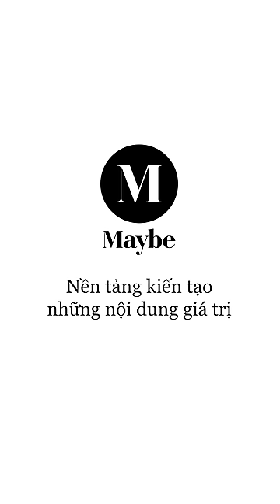Chuyện đi tìm thị trường tiềm năng của các ông lớn | 5 phút Chuyện Thị Trường tuần #6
ĐĂNG KÍ THAM DỰ OFFLINE 5 PHÚT CHUYỆN THỊ TRƯỜNG - GẶP GỠ NHÀ BÁO KIM HẠNH NGÀY 26/3/2023
Tại ĐĂNG KÍ THAM DỰ OFFLINE 5 PHÚT CHUYỆN THỊ TRƯỜNG - GẶP GỠ NHÀ BÁO KIM HẠNH NGÀY 26/3/2023
Tại Cập nhật chuyện thị trường mỗi ngày tại

00:00 Intro
0:20 - Chuyện heo ăn chuối và cơ hội kinh doanh trong thị trường thức ăn chăn nuôi
Heo ăn chuối là việc mà chúng ta nghĩ không có gì đặc biệt nhưng với bầu Đức - Chủ tịch công ty Hoàng Anh Gia Lai là một cơ hội kinh doanh lớn thu về lợi nhuận 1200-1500 tỷ mỗi năm. Không chỉ là trộn bột chuối vào thức ăn cho heo mà ở Sa Đéc người ta cũng dùng cặn bột gạo để pha thức ăn cho cá. Thay vì phải mua thức ăn cao cấp với giá thành cao thì có thể sử dụng phương pháp pha trộn theo quy trình và công thức thích hợp để tiết kiệm chi phí đồng thời nâng cao năng suất.

4:40 -  Chuyện Thái Lan hợp pháp hóa cần sa, bùng nổ tranh cãi trong dư luận
Gần đây, Thái Lan đưa ra công bố cần sa là loại lá có chất gây nghiện nhưng không được xem là chất cấm bất hợp pháp và Chính phủ đã công khai cho phép sử dụng cần sa. Quyết định mới này được cho là phương pháp hiệu quả nhằm giúp kinh tế, du lịch Thái Lan phục hồi sau đại dịch. Tuy nhiên chính sách này vẫn gây ra nhiều tranh cãi khi cho rằng việc sử dụng cần sa là lợi bất cập hại.

10:09 - Chuyện người Hà Lan thống lĩnh thị trường hoa tulip trên khắp thế giới
Nhận thấy vấn đề chất lượng không được đảm bảo khi vận chuyển hoa tulip để bán cho các thị trường khác trên khắp thế giới, người Hà Lan đã bán củ hoa tulip thay vì cành hoa, họ bán hoa nhưng thực sự là bán củ. Họ đã tìm ra những bí quyết riêng nhằm bảo quản củ hoa và đề phòng mất cắp giống hoa, nhờ đó mà hoa tulip của Hà Lan chinh phục được nhiều thị trường lớn mà không lo ngại khoảng cách địa lý. Không chỉ dừng lại ở việc kinh doanh một loại hoa mà nó đã trở thành một nền công nghiệp hùng mạnh.

21:40 - Chuyện về những sản phẩm quen thuộc trở thành sản phẩm có giá trị cao
Những sản phẩm như Cao Sao Vàng, chổi, hạt mít rất quen thuộc, bình dân với người Việt nhưng trên sàn thương mại điện từ được bán với giá cao. Cùng với đó, những sản phẩm bình thường khác cũng được nâng cao giá trị khi chúng ta nỗ lực tìm hiểu, khám phá ra những tính năng mới, tận dụng từ gốc đến ngọn để sản xuất ra những sản phẩm đáp ứng được nhu cầu ngày càng cao của xã hội.

27:48 - Chuyện yaourt (sữa chua) Morinaga của Nhật tìm thấy cơ hội lớn ở thị trường Việt Nam
Nhận thấy người tiêu dùng Việt Nam tin tưởng vào những sản phẩm có nguồn gốc Nhật Bản nên Morinaga - hãng sữa lớn của Nhật đã tiến công vào thị trường thông qua sản phẩm yaourt (Sữa chua). Vậy tại sao là yaourt mà không phải là một loại sữa công thức nào khác? Đó là một cách chọn sản phẩm đầy thông minh và chiến lược của Morinaga.